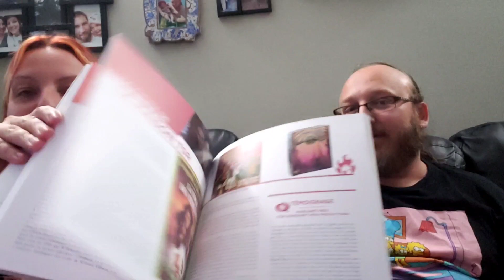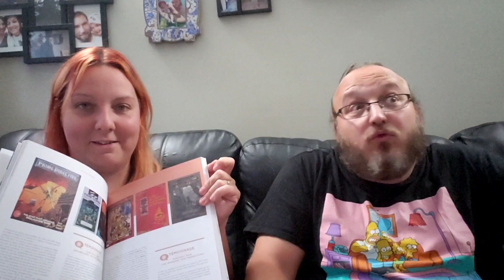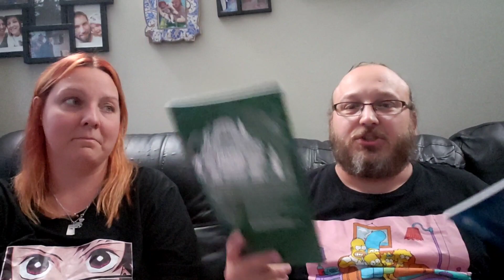📆 RPGaDay23 22 Best SECONDHAND RPG purchase